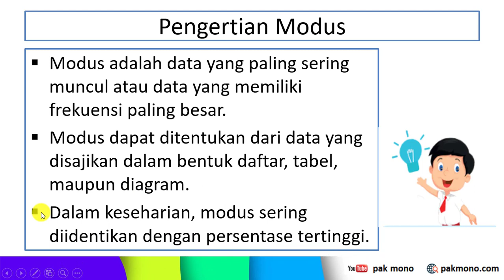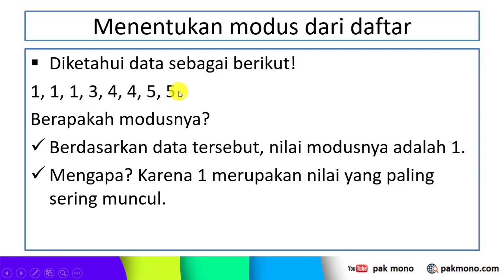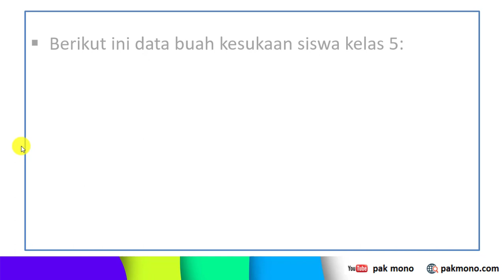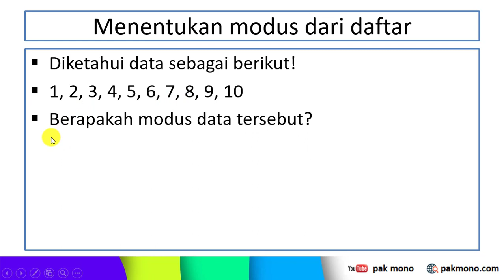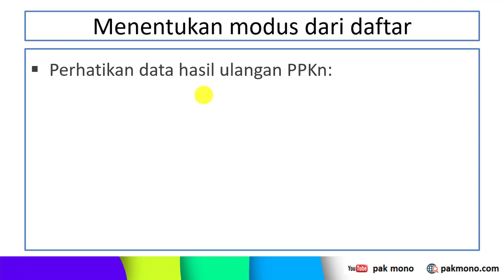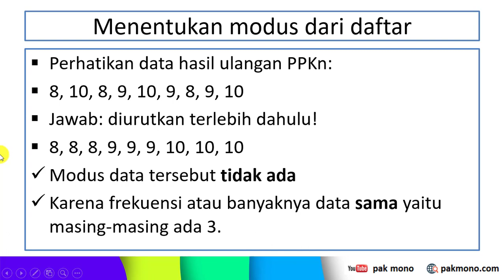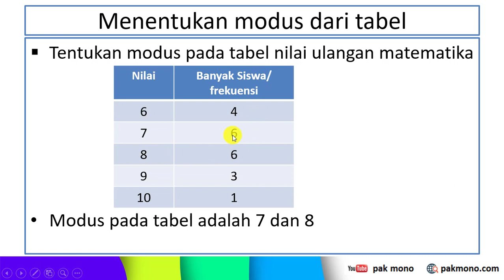CARA MENENTUKAN MODUS DATA PADA DAFTAR DAN TABEL | STATISTIKA MATEMATIKA KELAS 6